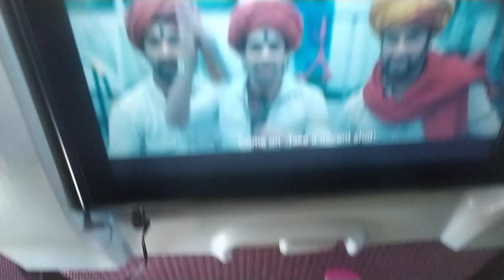ভিসতারা ফ্লাইট ১৬/১০/২০২২(2)